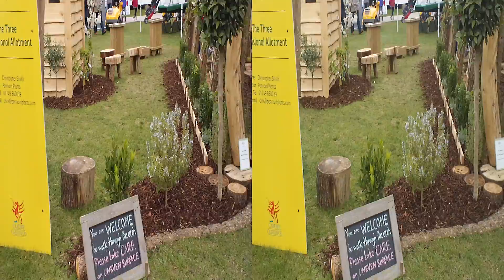Cardiff rhs show 2013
Cardiff rhs flower show in 3 d 2013